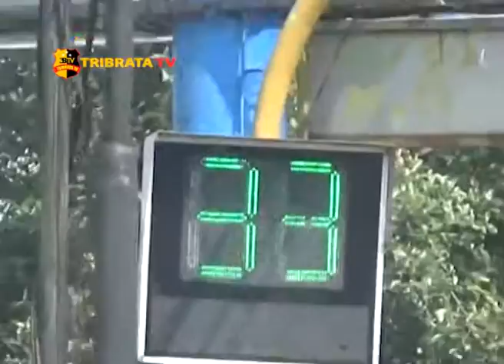DISHUB DAN JAJARANNYA SIDAK JALUR MUDIK 2018